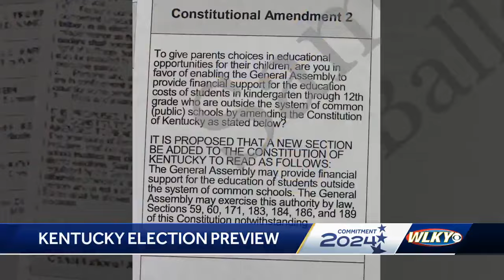Kentucky election preview